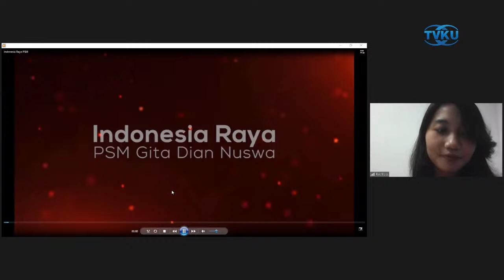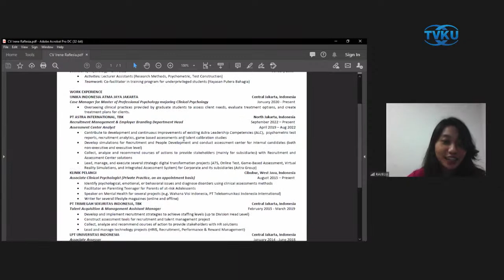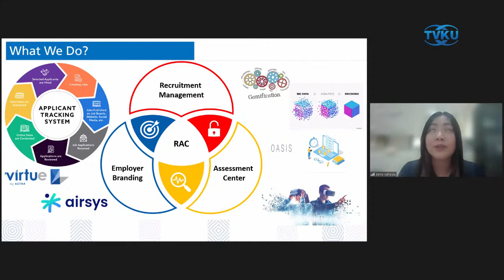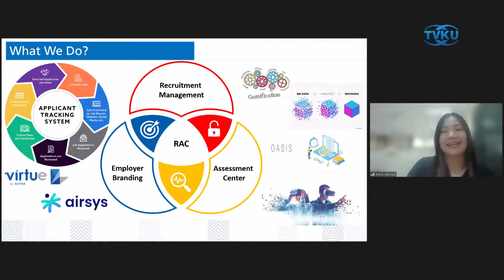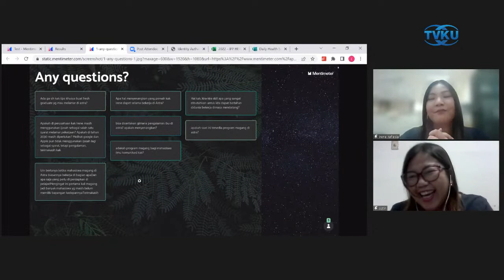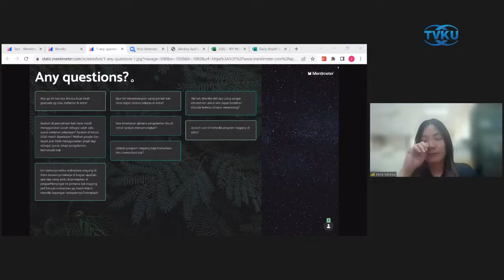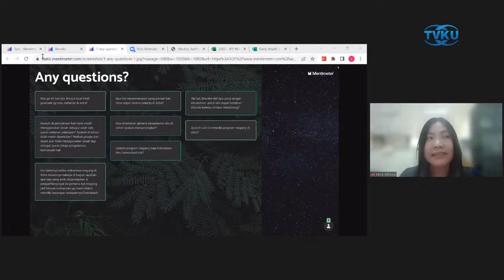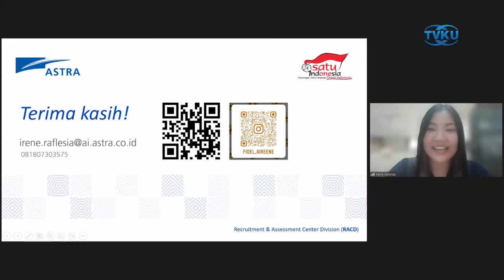[LIVE] Webinar Online - Get Your Future Career in 2030